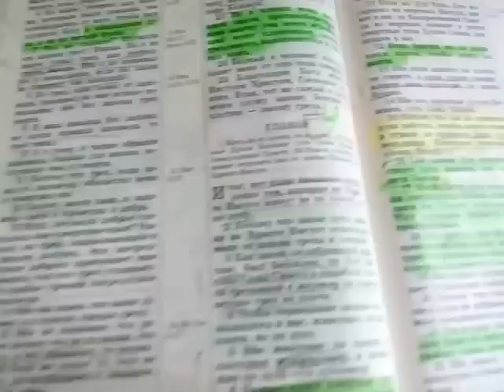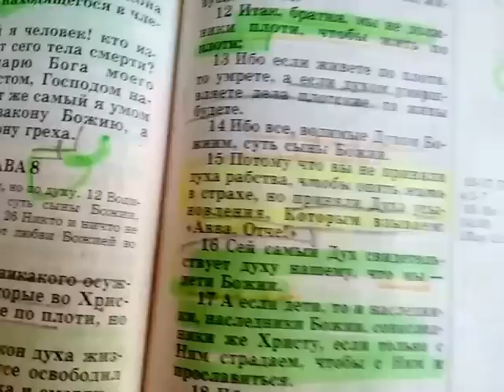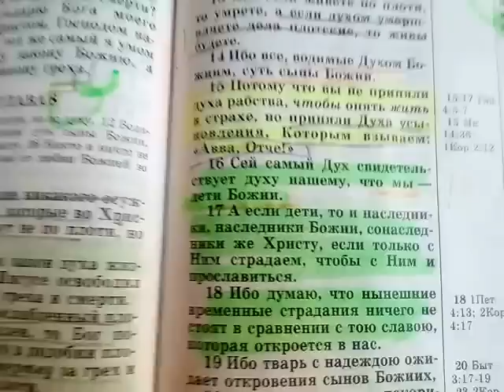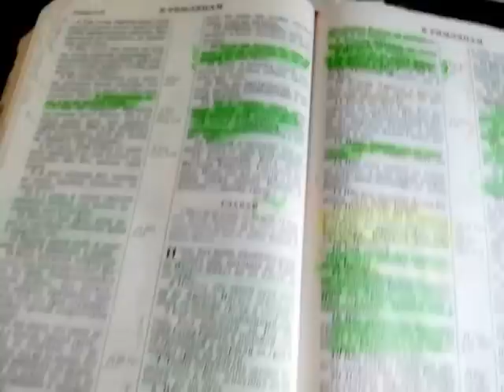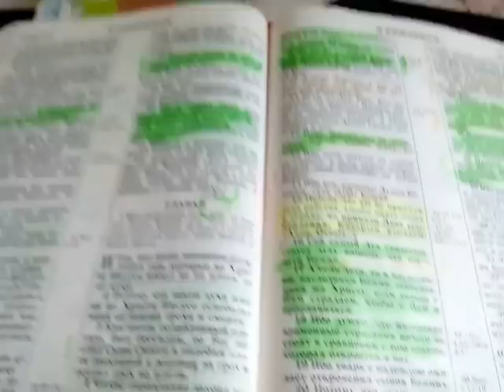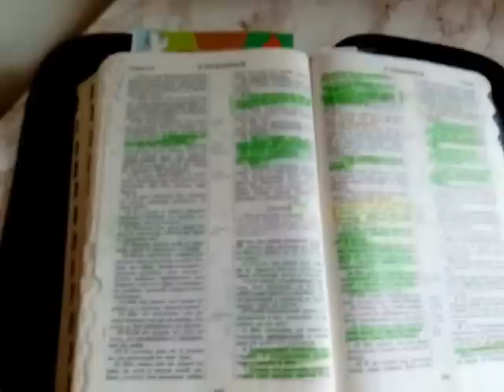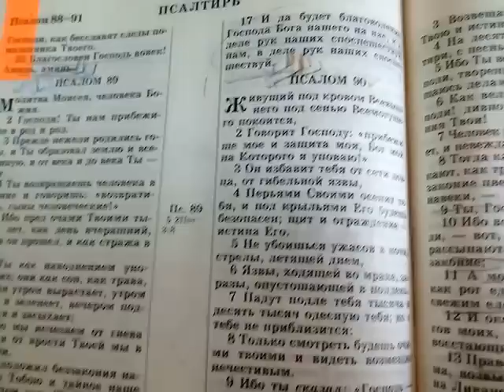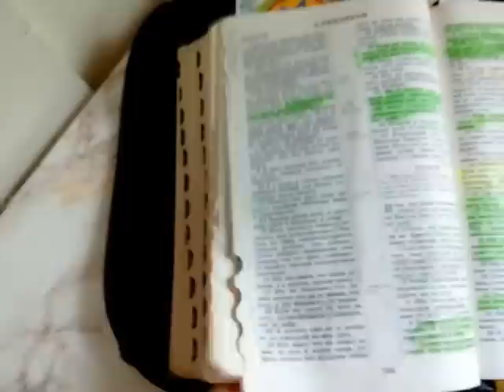ПОЧЕМУ Я ДОЧЬ ЦАРЯ 17.02.2017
СУПЕР МАСКА ОТ МОРЩИН И ПИГМЕНТАЦИИ